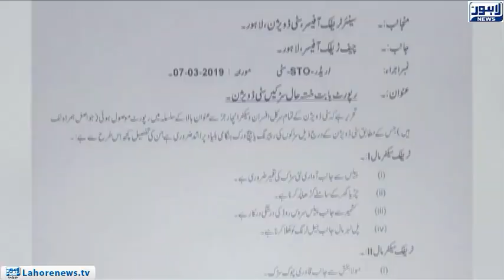City traffic police claimed the reason of traffic blocks due to poor condition roads